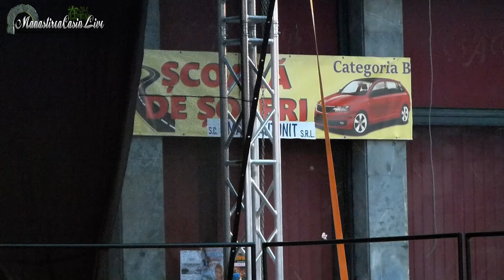Recitalurile Verii la Onesti | Mioara Velicu